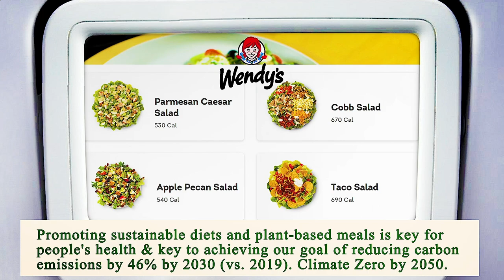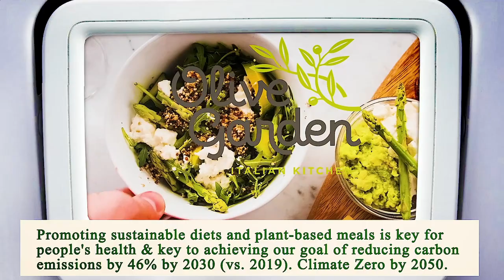Close to Me Restaurants Los Angeles 90012 CA, Los Angeles County, California, United States